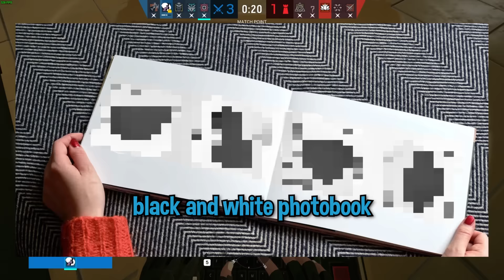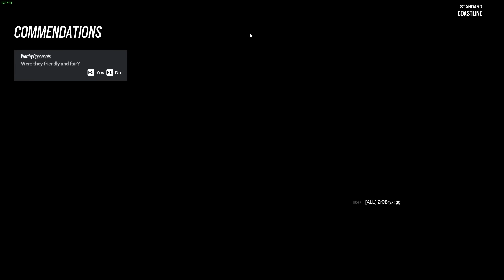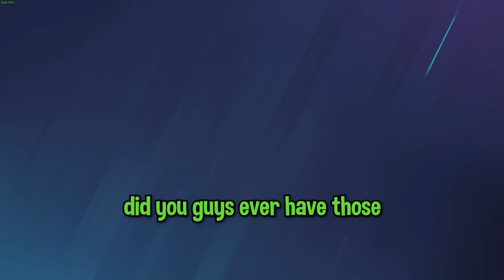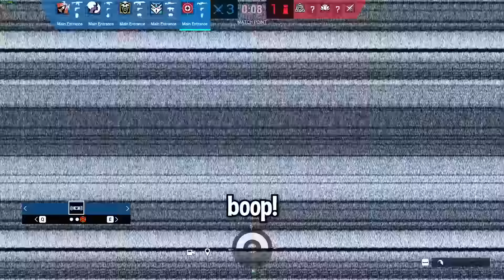if you laugh at this video you have brain damage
📲Install Raid for Free Mobile and PC and get a special starter pack with an Epic champion Drake 🔥

siege moments that make your brain leak. LIKE THE VIDEO

– VOID WHERE PROHIBITED. Open only to NEW users with a valid Player ID that downloaded Raid: Shadow Legends and opened a Game Account after June 1st, 2023.

In-game purchases are available. NO PURCHASE NECESSARY TO ENTER OR TO WIN A PRIZE. A PURCHASE DOES NOT IMPROVE YOUR CHANCES OF WINNING A PRIZE. Prizes: in-game items and/or Amazon.com Gift Cards, in the value and number as described in the Promotion Official Rules Additional Terms may apply on Amazon.com Gift Cards as set forth Prizes will be rewarded randomly, subject to eligibility requirement set forth in the Promotion Official Rules. Promotion Period: October 15th, 2023 at 12:01 a.m. Eastern Time (USA) (“Start Date”) -November 10th, 2023 at 11:59 p.m. Eastern Time (USA) (“End Date”). Personal Data will be processed in accordance with the Privacy Notice